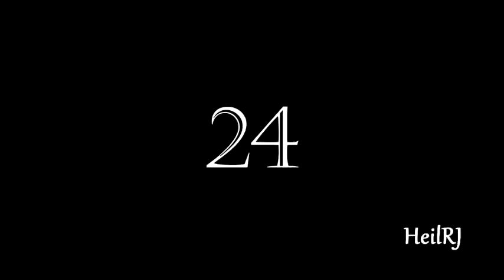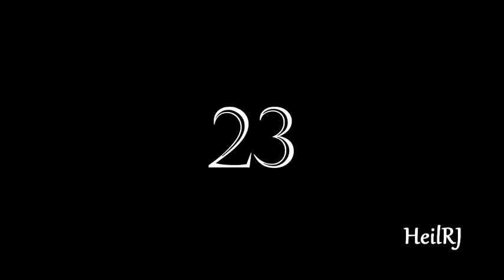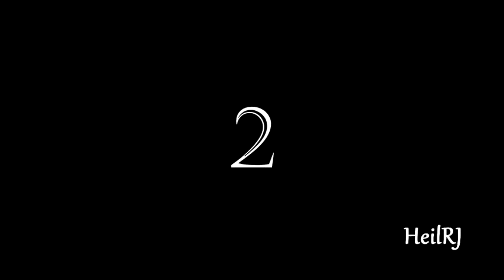Ronaldo ● Top 30 Skills Moves Ever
Cristiano Ronaldo brings to you Ronaldo ● Top 30 Skills Moves Ever performed by Cristiano Ronaldo.

Cristiano Ronaldo dos Santos Aveiro (born 5 February 1985), known as Cristiano Ronaldo, is a Portuguese professional footballer who plays as a forward for Spanish club Real Madrid and captains the Portugal national team.

Cristiano Ronaldo
Cristiano Ronaldo 2015
CR7